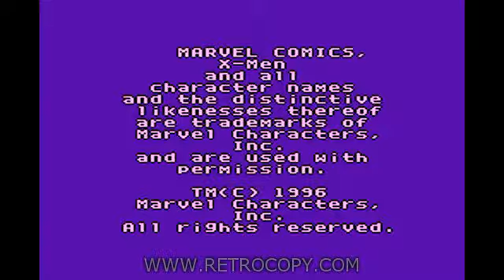X-Men: Mojo World (Sega Master System) - RetroCopy Intro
X-Men: Mojo World released for Sega Master System (SMS). Recorded using RetroCopy.